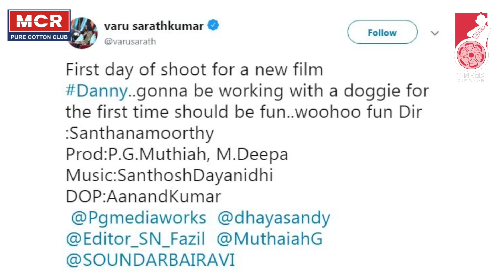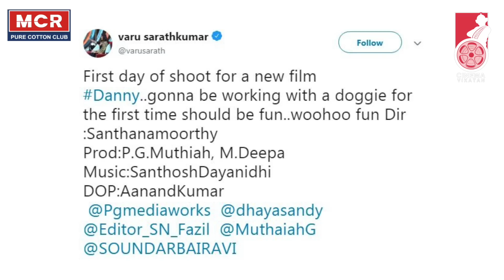BREAKING: Is Singam 4 ON? | Surya | Hari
In Today's Inbox Show, We discuss in detail about the Suriya's Next film with Hari for Sun Pictures, Kamal Haasan's Indian 2 , Modi's Biopic, Simbu's Vantha Rajava Dhan Varuvan release date, Vidya Balan inclusion in Ajith 59 & much more.

'Inbox' is the show where you can get all the updates & information about Cinema & Celebrities.In this show we have separated all the news in a segment wise like News Views ,Celebrity Tweets, Spot Light, Mute, Vikatan Wishes.This is a show with daily episode presented by Sudharsan Gandhi, Ma.Pandiarajan. Tune in for your daily dose of cinema updates.Here is today's latest video of Inbox Show.

CREDITS
Host & Script- Ma Pandiarajan & Sudharshan, Camera - N Karthick Edit - Arun Kumar

CREDITS
Reporter- , Host -  ,Camera - ,Script - ,Voice - ,Edit -